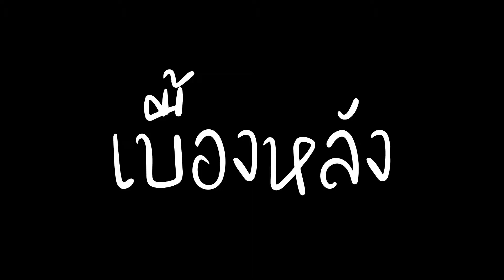Surf skate day 1 ฝึกกับกรวย